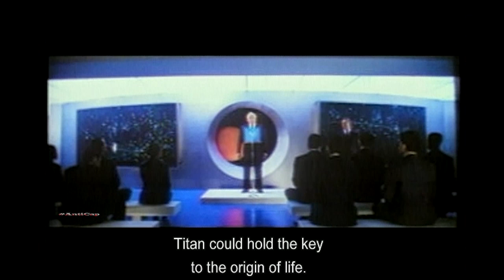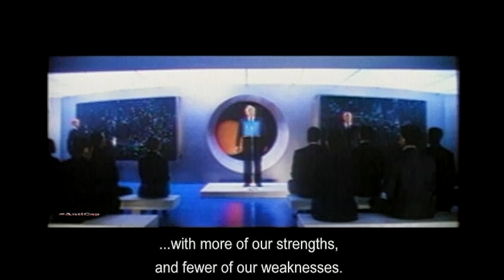Вырезанные сцены - Гаттака